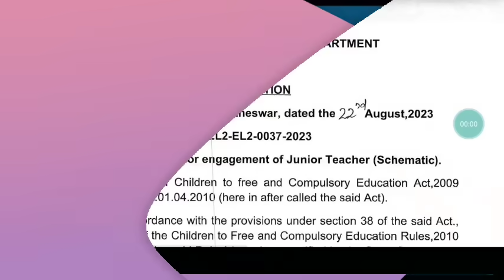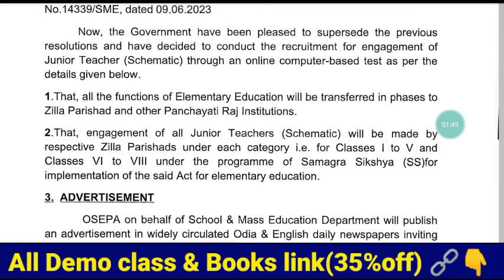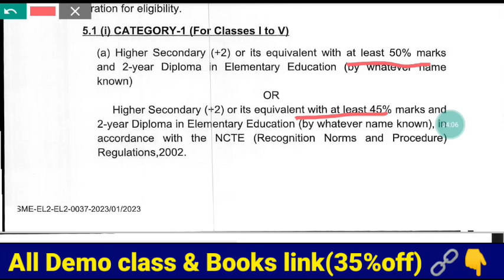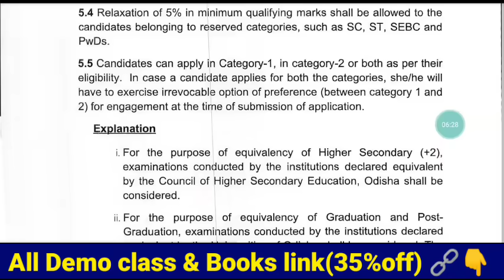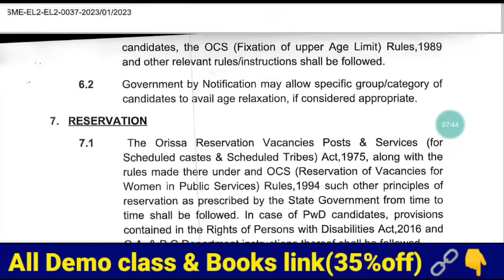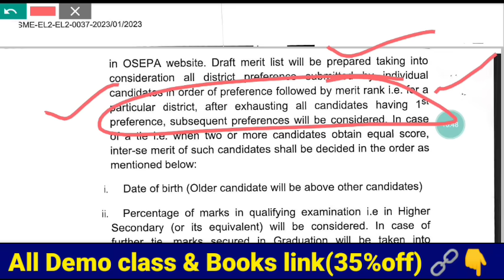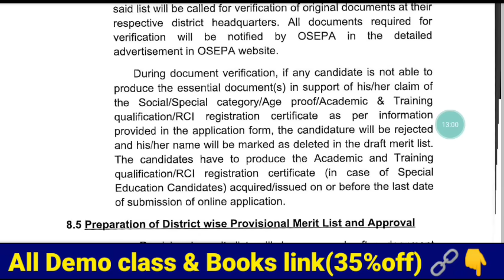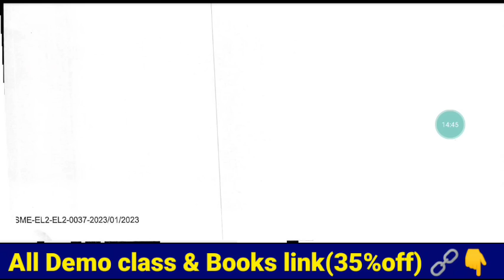JT Details Dist Selection Process - District Basis - Salary Admissible & P1 & 2 Ten Thousand Each🤞